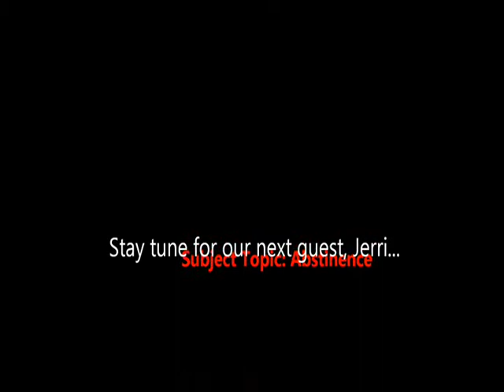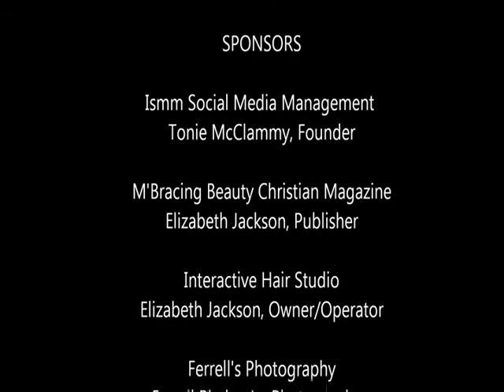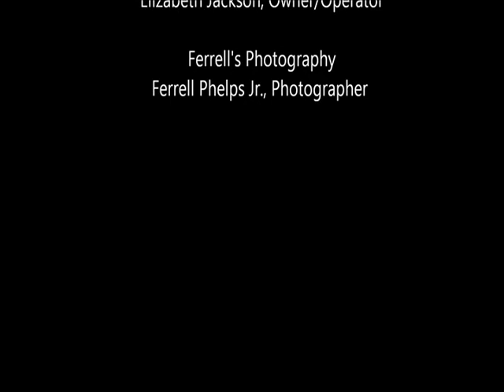"Let's talk about it" with Ferrell Phelps Jr and special guests Kelly Hart & Jerri Thomas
Kelly L Hart RE/MAX Northwest Kurls for Kids held a community fundraiser for Children's Miracle Network Hospitals and our own Texas Children's Hospital on June 14, raising approximately $18,000 to help kids suffering from serious injury and illness. Kelly Hart initiated the fundraiser by volunteering to have her hair cut and donated to Locks of Love, an organization that provides high quality hairpieces to children who have lost theirs through the effects of chemical radiation therapy used to combat any number of cancers. Kelly Hart was so inspiring.
Jerri Thomas shared her truth about Abstinence which is a self-enforced restraint from indulging in bodily activities that are widely experienced as giving pleasure. I hope her story inspires everyone.